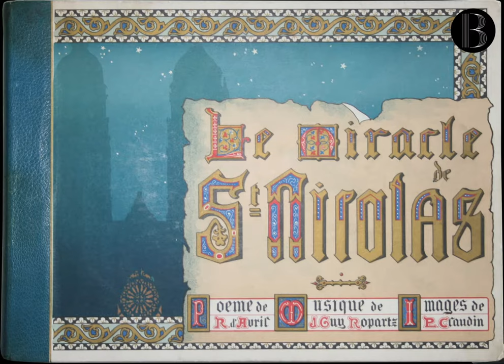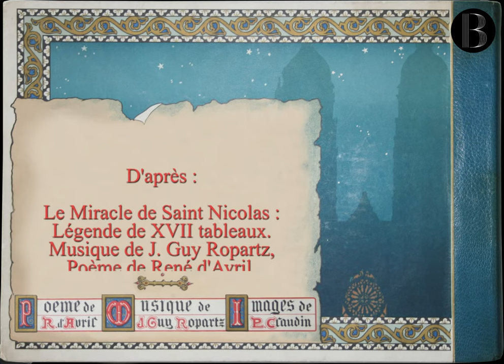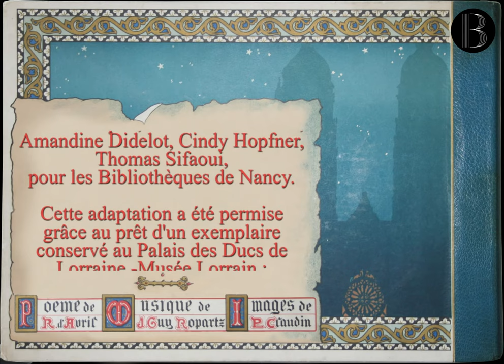Contes et Légendes Lorraines | Le Miracle de saint Nicolas.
Laissez-vous conter la légende de Saint-Nicolas par Laurence, Lucie, Julien, Pascale, Amandine, Cindy, Thomas !
Revisité par les bibliothèques de Nancy, d'après les gravures de Pierre-Roger Claudin dans : Le Miracle de Saint Nicolas : Légende de XVII tableaux. (Musique de J. Guy Ropartz,  poème de René d'Avril, images de P.R. Claudin). Nancy, Imprimeries réunies, 1907.
Un Grand merci au Palais des Ducs de Lorraine - Musée lorrain pour le prêt de cet ouvrage, exemplaire n°5 sur les 275 édités (numéro d'inventaire 2007.5.1.) !